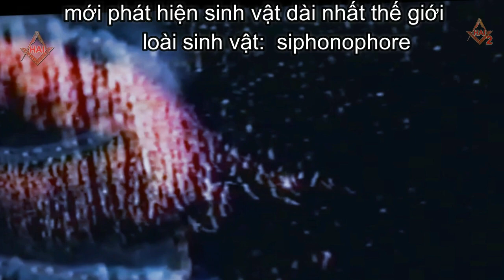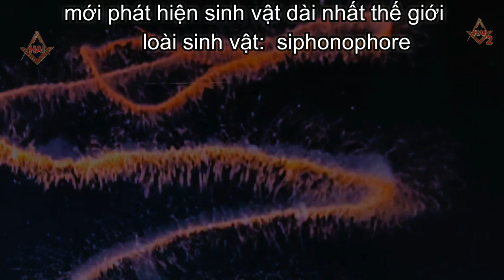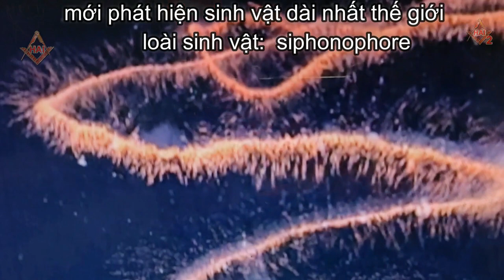Tin tức TGKH - xuất hiện sinh vật dài 50m dưới đáy biển úc - siphonophore creature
tin tức mới KH TG: 1 phát hiện hiện ra sinh vật lạ, dài 50m dưới đáy biển Australian. cách đây 1 ngày nhà khoa học úc mới phát hiện ra loài siphonophore dài nhất thế giới. và chưa từng thấy từ trước đến nay ...
Hướng dẫn linh kiện uy tín và hữu ích: buithanhhai @Alfred
Hãy chia sẻ clip của tôi nếu thấy Clip có ý nghĩa và làm bạn vui!